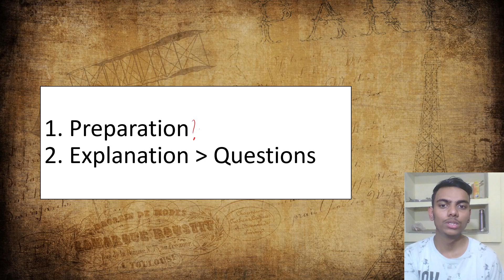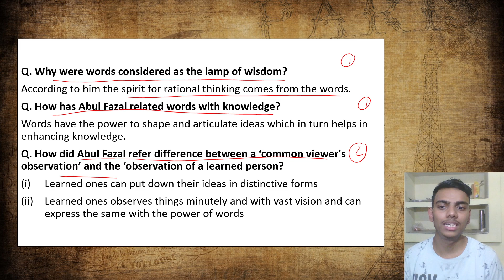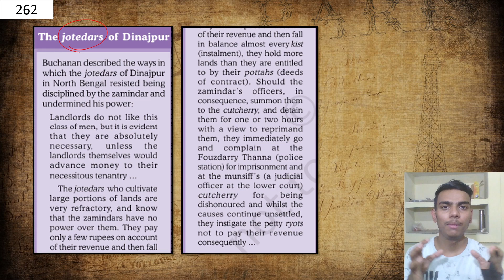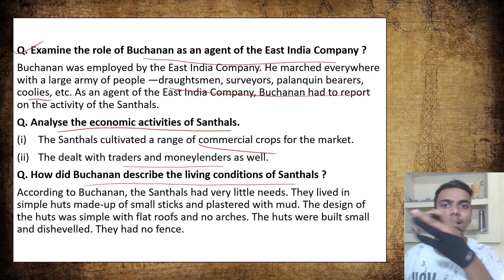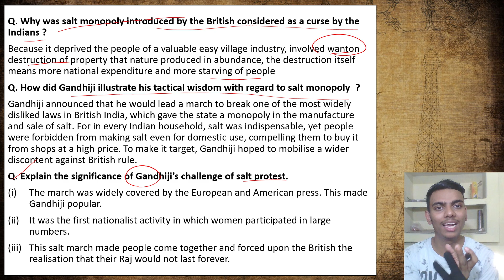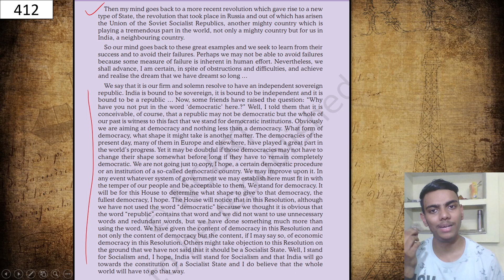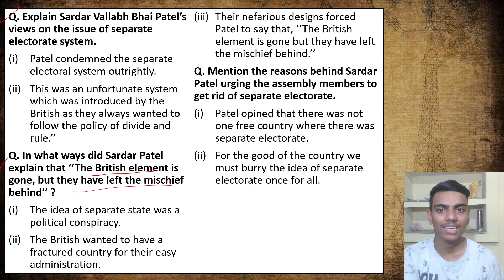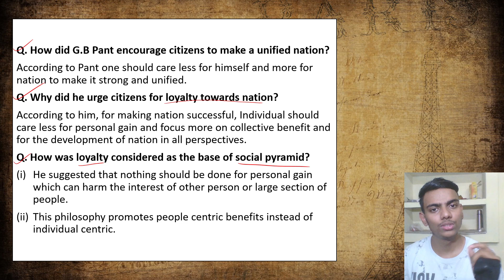Term 2 History Case Based / Source Based Questions | Past 10 Years Questions | PYQs Class 12 CBSE